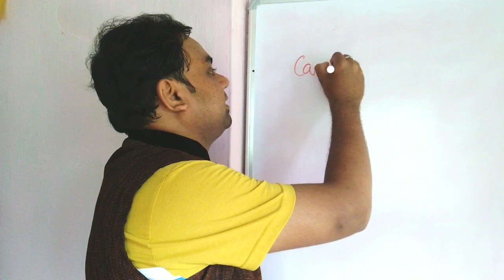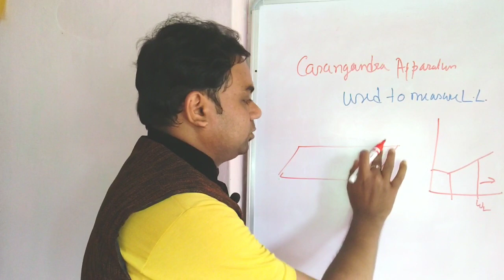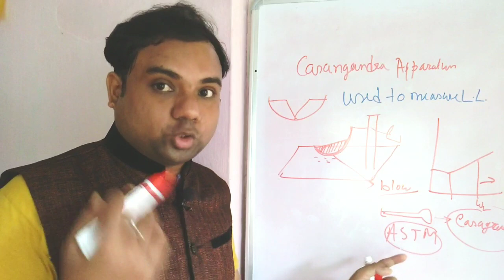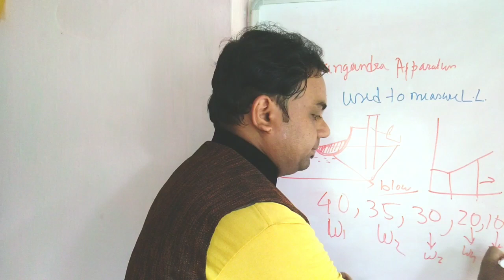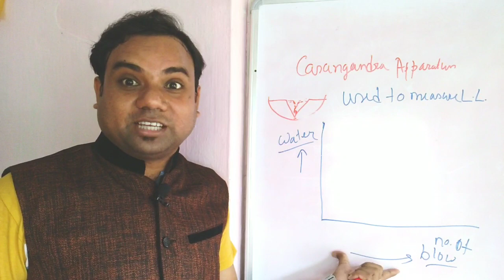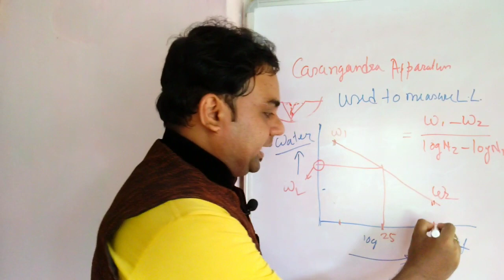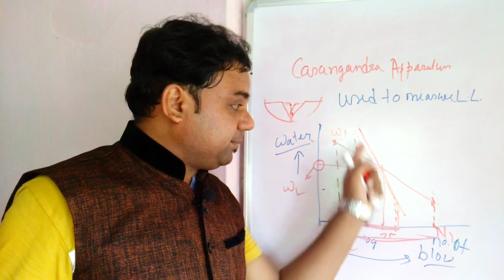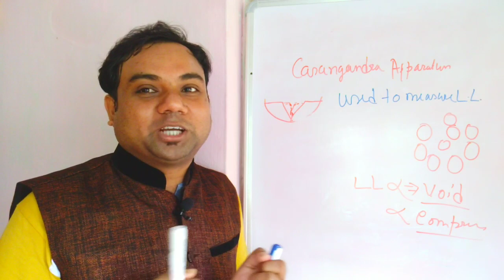Civil Engineering Bangla। Soil Mechanics।Liquid limit।Atterberg limit।WBPSC preparation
WBPSC assistant engineer Preparation / WBPSC  JE/ SSC JE
সিভিল ইঞ্জিনিয়ারিং। সয়েল মেকানিক্স।লিকুইড লিমিট